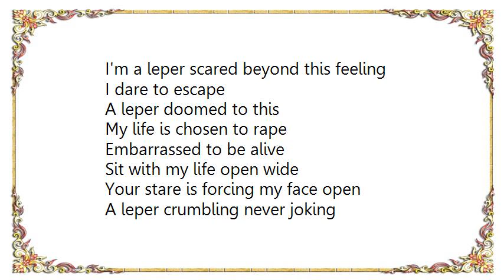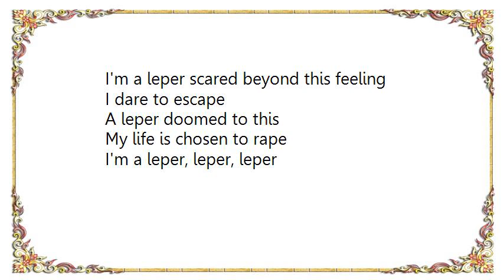Dinosaur Jr. - Leper Lyrics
[Lyrics Dinosaur Jr. - Leper]
Embarrassed to be alive
Sit with my life, open wide
Your stare is forcing my face open
A leper crumbling, never joking
Who should I believe

Safest to wallow in my own esteem
Afraid, stick my neck out
Knowing the day has drawn

I'm a leper scared beyond this feeling
I dare to escape
A leper doomed to this
My life is chosen to rape

I'm a leper, leper, leper